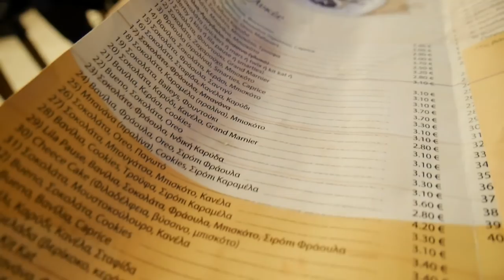SWEET CREPES AND FLYING LANTERNS | It was mesmerizing! - Vlog 354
The end of this vlog was  way better than I actually could imagine! It was mesmerizing to see ALL those lanterns!